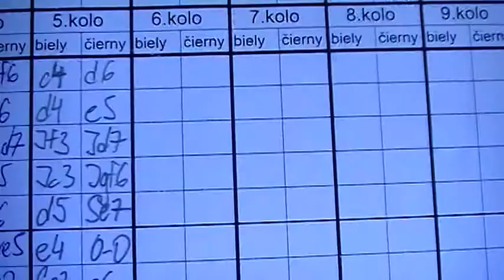5.2. Mário Castiglione - Miroslav Kleman 1 - 0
[Event "MSR v rapidšachu"]
[Site "Banská Bystrica"]
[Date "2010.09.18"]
[Round "5"]
[White "Mario Castiglione"]
[Black "Miroslav Kleman"]
[Result "1-0"]
[ECO "A55"]
[Annotator "Fritz 12 (15m)"]
[PlyCount "92"]

{A55: Old Indian Defence with Nf3 and e4} 1. c4 d6 2. d4 e5 3. Nf3 Nd7 4. Nc3
Ngf6 {last book move} 5. d5 (5. e3 $5 $14) 5... Be7 $11 6. e4 O-O 7. Be2 c6 {
Prevents intrusion on b5} 8. h3 {Consolidates g4} cxd5 9. cxd5 {Black has a
cramped position. Black's piece can't move: c8.} Nc5 {Black threatens to win
material: Nc5xe4} 10. Nd2 a5 11. b3 {Controls a4} Qb6 (11... Bd7 12. a4 $15)
12. Nc4 {White threatens to win material: Nc4xb6} Qd8 {Black has a cramped
position} 13. Nd2 {Twofold repetition} Ne8 (13... Bd7 $5 $15) 14. O-O g6 {
Secures h5} (14... Bd7 15. Ba3 Rc8 16. Na4 Nxa4 17. bxa4 $11) 15. Ba3 b6 {
Covers c5} 16. Bb5 Nc7 {White has an active position} 17. Bc6 {White threatens
to win material: Bc6xa8. The white bishop is well posted.} Rb8 18. Nc4 b5 19.
Bxc5 ({Inferior is} 19. Nxa5 b4 20. Ba4 Bd7 (20... bxa3 $2 {is very tempting,
but} 21. Nc6 $18) (20... bxc3 $2 {looks tempting, but} 21. Nc6 Qe8 22. Bxc5 $18
) 21. Bxd7 Qxd7 $11) 19... dxc5 $2 {[%cal Gc4e5]} (19... bxc4 $142 20. Be3 Bg5
21. bxc4 Bxe3 22. fxe3 Na6 $16) 20. Nxa5 $4 {[%cal Gc7e8] Black has the pair
of bishops. there were better ways to keep up the pressure} (20. Nxe5 Bf6 21.
f4 Qd6 $18) 20... b4 $4 {not a good decision, because now the opponent is
right back in the game} (20... Ne8 $142 {is the best option Black has} 21. d6
Nxd6 $17) 21. Na4 Ba6 22. Nc4 Bxc4 23. bxc4 Ne8 (23... Qc8 24. a3 Ne6 25. axb4
cxb4 26. c5 $14) 24. Bxe8 (24. a3 $5 b3 25. Rb1 Qa5 26. Bxe8 Rfxe8 27. Rxb3 Qa6
$18) 24... Rxe8 $16 25. Nb2 Bd6 26. Nd3 Rf8 (26... Ra8 27. Ne1 $14) 27. f4 Qe7
28. f5 ({Weaker is} 28. Nxe5 Bxe5 29. fxe5 Qxe5 $14) 28... f6 (28... Qg5 29.
Qe2 $18) 29. fxg6 (29. h4 Qg7 $18) 29... hxg6 30. Qg4 Kg7 31. Nf2 (31. h4 Kh6
$18) 31... Rb7 (31... Ra8 32. Nh1 Rf7 33. Ng3 $18) 32. Nh1 (32. Qg3 $142 $5 Bc7
33. Ng4 $18) 32... Qd7 $16 33. Qh4 Qe7 34. Ng3 Rh8 $2 (34... f5 35. Qxe7+ Rxe7
$16 (35... Bxe7 $2 36. exf5 Ra7 37. fxg6 Kxg6 38. Ne4 Rxf1+ 39. Kxf1 $18)) 35.
Qg4 $18 Kf7 $2 (35... Qd7 36. Nf5+ Kf7 37. Ne3 $18) 36. Rf2 (36. h4 $142 $5 {
and White can already relax} Qe8 37. h5 Rg8 $18) 36... Qd7 37. Raf1 (37. Qg5
$142 $1 Be7 38. Qxe5 $18) 37... Be7 $16 38. Qg5 Rb6 $4 {sad, but how else
could Black save the game?} (38... f5 $142 39. Qd2 f4 $16) 39. Qxe5 Kg7 (39...
Kg8 {cannot change what is in store for ?} 40. Qf4 Ra6 41. e5 $18) 40. Qb2 Qc7
(40... Qd8 $18 {praying for a miracle}) 41. e5 $1 {Boing!} fxe5 (41... Qxe5 42.
Qxe5 fxe5 43. Rf7+ Kg8 (43... Kh6 44. Rxe7 {Combination}) 44. Rxe7 {Combination
}) (41... fxe5 42. Rf7+ Kg8 (42... Kh6 43. h4 {Combination}) 43. Ne4 {
Combination}) (41... -- $140 42. exf6+ {Wins material}) 42. Rf7+ Kg8 43. Ne4
Rh7 (43... Rh5 {is not much help} 44. Qc2 Rf5 45. R1xf5 gxf5 46. d6 $18) 44.
Qf2 Bh4 (44... Qd8 {the last chance for counterplay} 45. Ng5 $3 {sacrificing
for victory} Rh5 $18) 45. Rf8+ (45. Rxc7 $6 {succumbs to} Bxf2+ 46. Rxf2 Rxc7
$16) 45... Kg7 46. Rg8+ $3 {Mate attack} Kh6 (46... Kxg8 47. Qf8# {Mate attack}
) 1-0